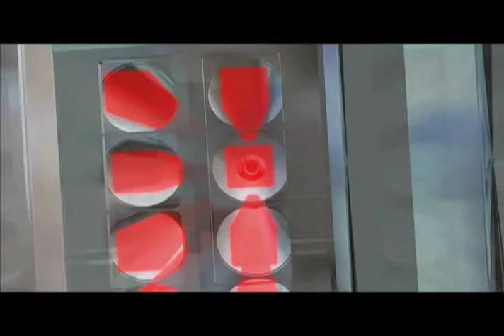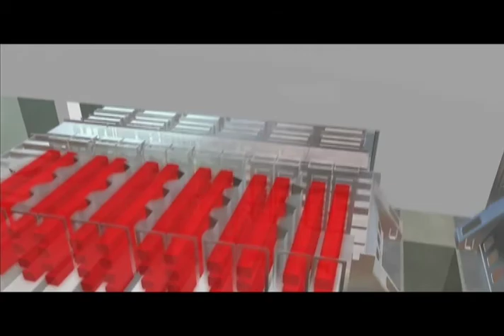NIF fly thru animation 52209_large.mov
Flying through the National Ignition Facility